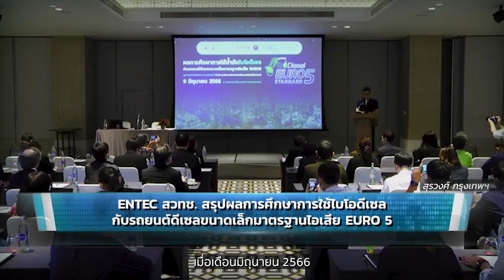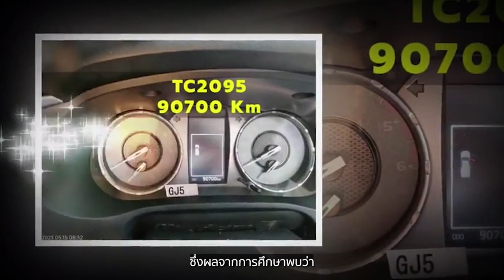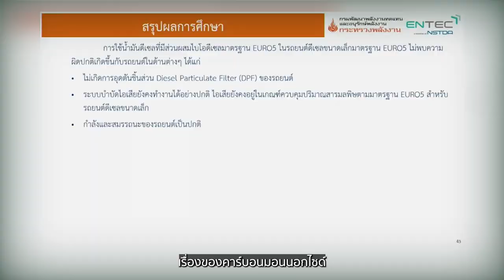เปิดผลทดสอบการใช้น้ำมัน “ไบโอดีเซล” กับรถยนต์ใหม่มาตรฐาน EURO5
ENTEC สวทช. ร่วมกับ กรมพัฒนาพลังงานทดแทนและอนุรักษ์พลังงาน กระทรวงพลังงาน จัดงานสัมมนาเผยแพร่ผลการศึกษา "การใช้น้ำมันไบโอดีเซล กับรถยนต์ดีเซลขนาดเล็กมาตรฐานไอเสีย EURO5" หลังจากดำเนินการศึกษาด้วยการใช้งานจริงเป็นเวลา 1 ปี ขับขี่บนท้องถนนเป็นระยะทางมากกว่า 90,000 กิโลเมตร ซึ่งผลการศึกษาครั้งนี้จะเป็นประโยชน์ต่อการนำไปสร้างความเข้าใจที่ถูกต้องเกี่ยวกับการใช้ไบโอดีเซลในรถยนต์สมัยใหม่ รองรับมาตรฐาน EURO5 ที่จะมีผลบังคับใช้ในปี 2567